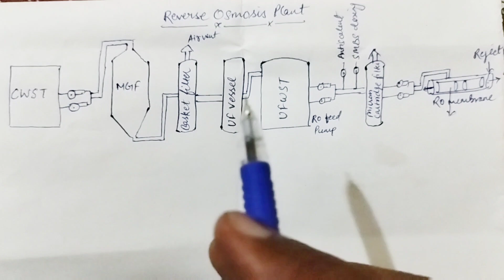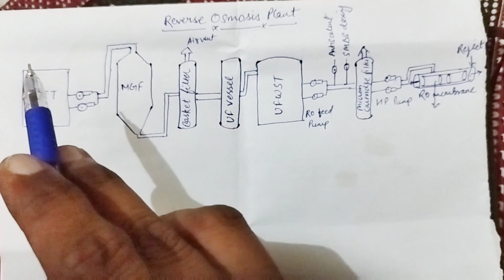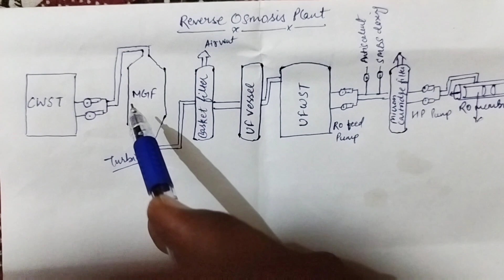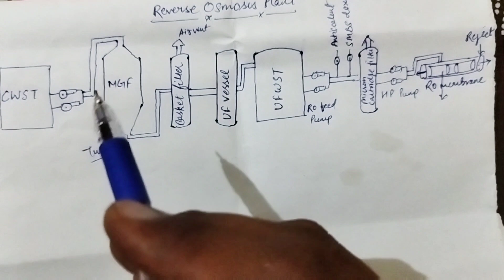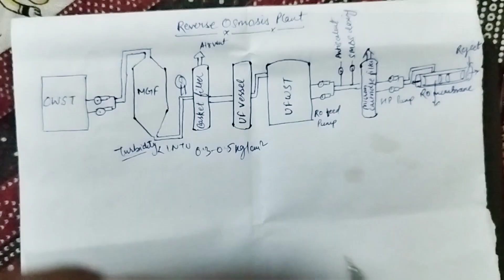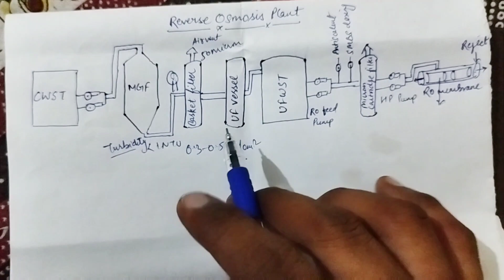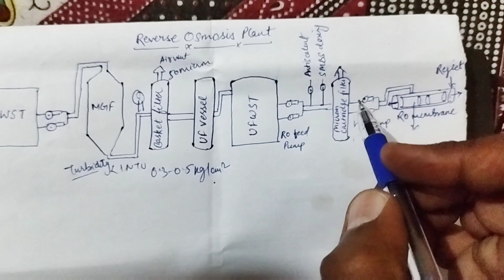Reverse Osmosis||How impurities trap in RO plant||RO plant Details in Hindi